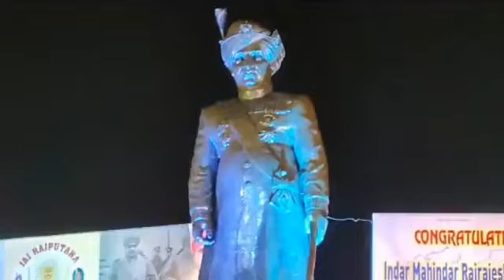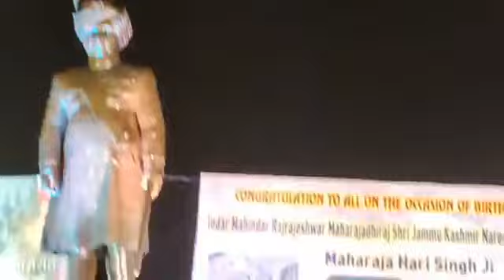Celebration of Maharaj HariSingh ji Birth Anniversary || Jammu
Celebration of Maharaj HariSingh ji Birth Anniversary